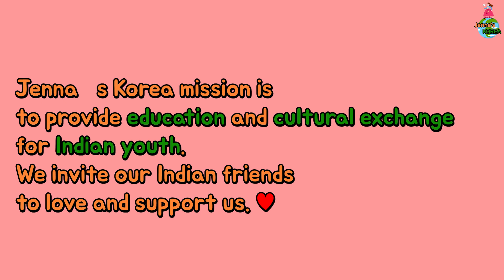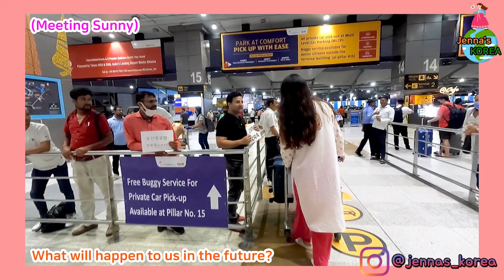[India Travel vlog 1] 🇮🇳Buying presents | Arriving India ✈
Finally we arrived in India 😆 and I bought some presents for my sarangideul!🤩
Hope to meet you all in India soon 😍